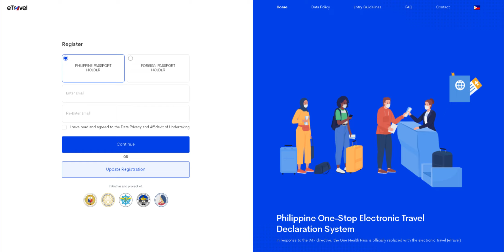eTravel Is The New Requirement to Enter The Philippines 🇵🇭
Let keep our fingers cross, They do not change it again when i travel there in 93 more"s day